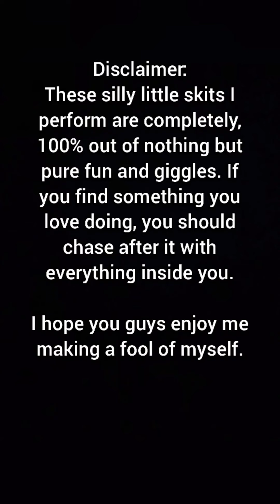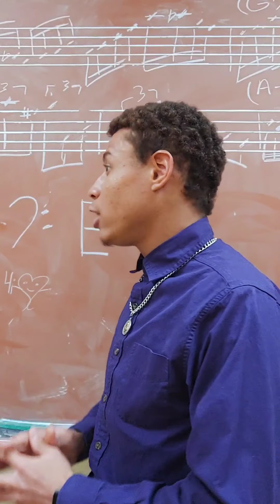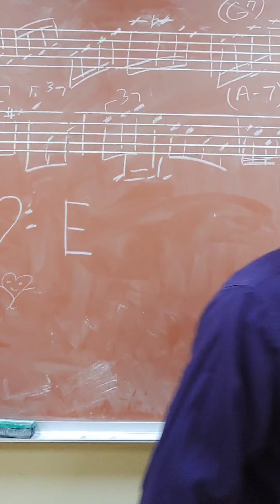In The Classroom With Mr. Davis 3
I get called to a meeting, so it's next man up to teach the class about marching band. A student comes up, but doesn't teach the class the way, "The Man Down The Hall" wants him to teach the class.